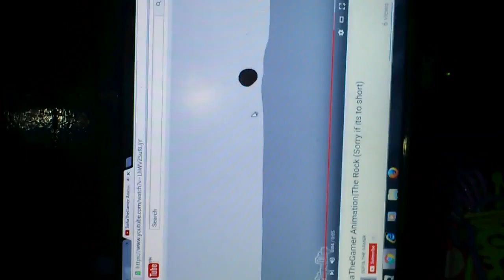Introducing princess kirazanna...